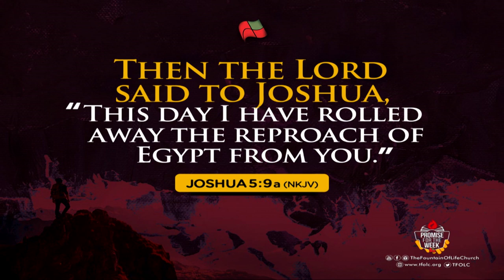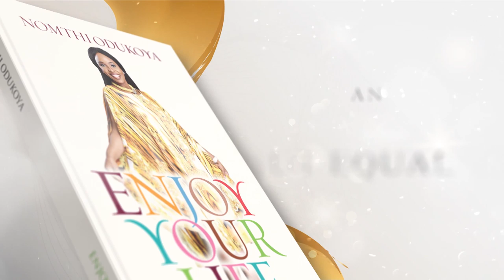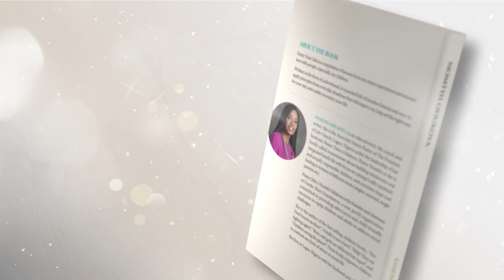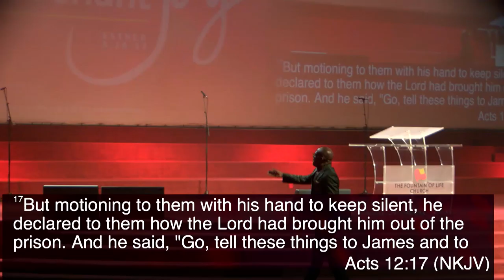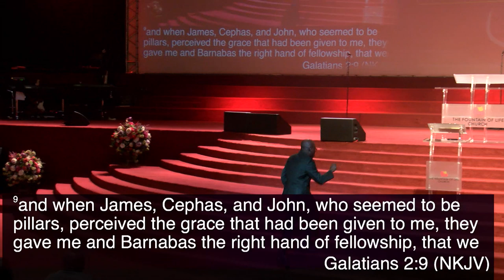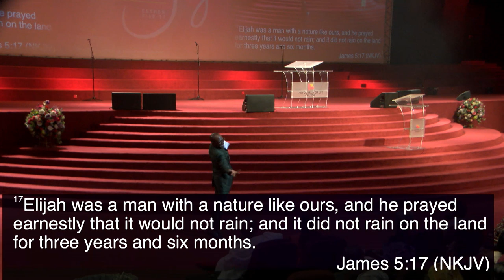Pray! by Pastor Taiwo Odukoya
Pastor Taiwo Odukoya Ministering During Sunday Service (4th August, 2019)